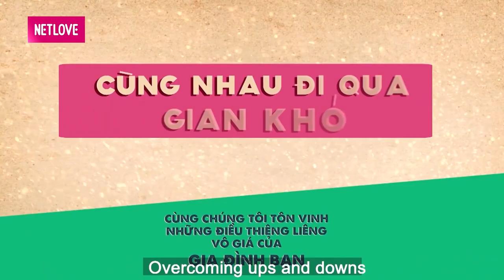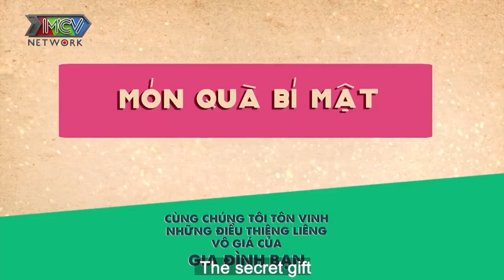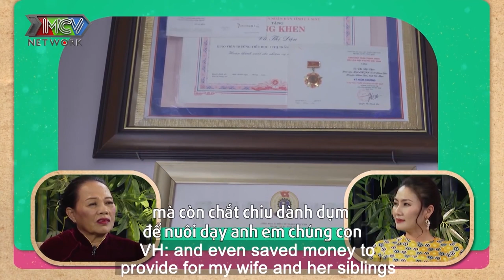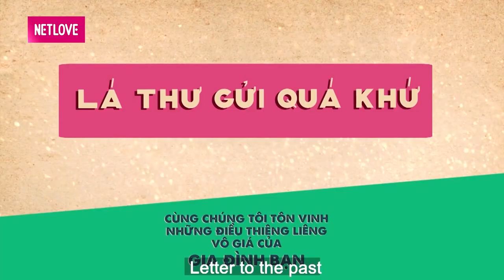Rạo rực cưới người mình thương chàng lên kế hoạch ĐẬP CHẬU CƯỚP HOA vẫn quyết ĐỂ DÀNH NỤ HÔN ĐẦU